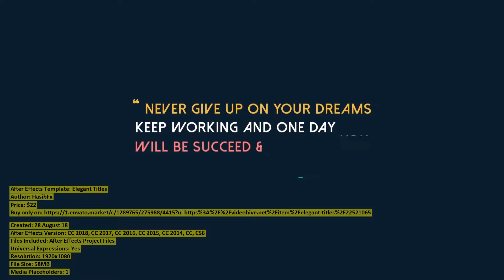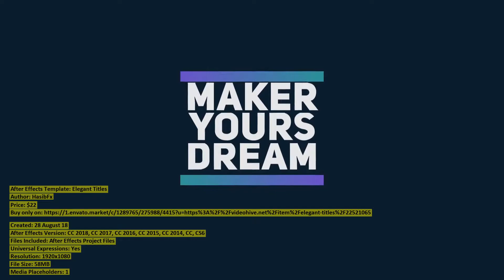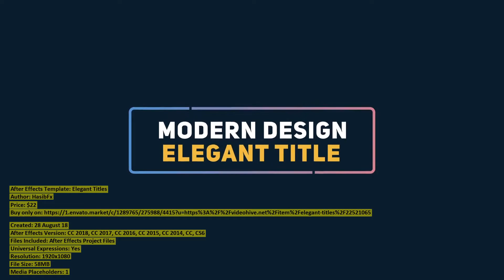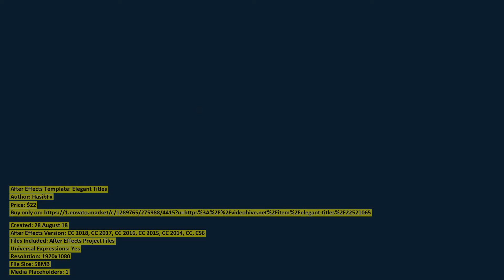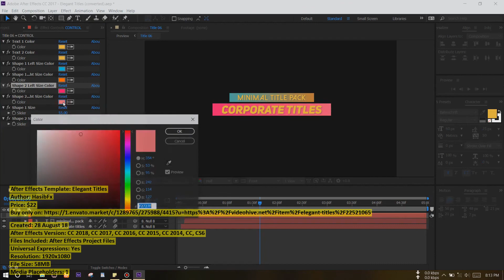Elegant Titles | After Effects Template | VideoHive 22521065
Created: 28 August 18
After Effects Version: CC 2018, CC 2017, CC 2016, CC 2015, CC 2014, CC, CS6
Files Included: After Effects Project Files
Universal Expressions: Yes
Resolution: 1920x1080
File Size: 58MB
Media Placeholders: 1
Text Placeholders: 50

Category: (titles)

Description: NOTE : This is an Adobe After Effects version, Adobe Premiere Pro ( VERSION CLICK HERE ) Descriptions: Works with Ad...
Dear author HasibFx, if you believe any that the use of the project preview on this channel are not legitimate, please write to e-mail and we will delete your video within 24 hours.